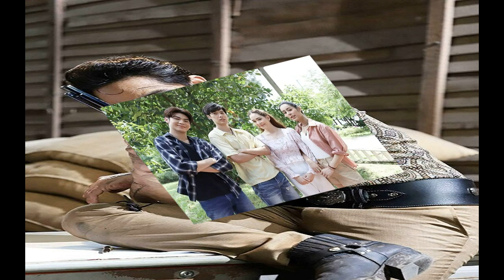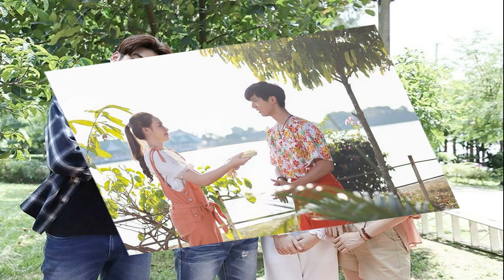เรื่องย่อ เลือดเจ้าพระยา ละครพีเรียดฟอร์มยักษ์ แอ๊กชั่น ดราม่า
เรื่องย่อ เลือดเจ้าพระยา เด่นคุณ-ป๊อป-บูม แท็กทีม ริว-พีพี-จ็อบ-น้ำฟ้า เปิดฉากรัวกระสุน บู๊ระห่ำ มันส์จัดเต็ม กำกับโดย เฉิด ภักดีวิจิตร
เมื่อกล่าวถึง ลานเท อยุธยา เรื่องที่โด่งดังที่สุดคงไม่พ้นลำตัดและแม่เพลงชื่อดังกระฉ่อนในทุ่งลานเท เห็นจะไม่มีใครเกิน แม่ศรีนวล ลูกสาวคนเดียวของ กำนันธง ความงามของเธอระบือไปไกลทั่วเจ็ดคุ้งน้ำไม่แพ้ความแก่น ห้าวและแม่นปืน ศรีนวลเป็นที่หมายปองของหนุ่มๆ โดยเฉพาะ สมิง หนุ่มเรือโยงที่รักและภักดีต่อศรีนวลมาตั้งแต่เล็กจนโต
ลานเทพื้นที่ห่างไกลความเจริญ กฎหมายแทบไม่มีความหมาย อำนาจเถื่อนเป็นสิ่งที่พบเจอเป็นปกติ ชาวบ้านต้องทนต่อการถูกโจรบุกปล้นเสมอ และชื่อที่ชาวบ้านหวาดผวามากที่สุดก็คือ มเหศักดิ์ ขุนโจรมหาเวทย์ที่พิสมัยการปล้นฆ่าอย่างไร้ปราณี
กำนันธงกับสมิงช่วยกันฝึกชาวบ้านให้ลุกขึ้นสู้ ทำให้มเหศักดิ์โกรธแค้นลงมือฆ่าพ่อแม่ของสมิงเพื่อให้เป็นบทเรียนต่อชาวบ้านลานเท สมิงเรียกร้องให้ทางการช่วยจับมเหศักดิ์ แต่กลับพบว่า เถ้าแก่ชิ้น ผู้กว้างขวางกับนายอำเภอคอยชักใยอยู่เบื้องหลังมเหศักดิ์ นายอำเภอพยายามฆ่าปิดปากสมิง สมิงจำใจสู้เพื่อปกป้องตัวเองจนเผลอฆ่านายอำเภอตาย
บันลือ ลูกชายเถ้าแก่ชิ้นเลยใช้การตายของนายอำเภอแจ้งทางการว่าสมิงคือมหาโจรตัวจริง ที่แอบอ้างชื่อมเหศักดิ์ออกปล้นฆ่าชาวบ้านมาตลอด โดยที่มเหศักดิ์ไม่เคยรู้เรื่องแต่อย่างใด สมิงกลายเป็นจอมโจรค่าหัวแพงที่ทางการตามล่าตั้งแต่นั้น ศรีนวลกับกำนันธงเห็นใจสมิงเลยช่วยสมิงให้หนีเข้าไปซ่อนตัวในป่าลึก
หลังครบรอบวันเกิดของศรีนวล กำนันธงได้จัดงานเลี้ยงต้อนรับบุตรชายท่านผู้ว่า ทรงยศ ศรีนวลได้พบ เลอสรร นักเรียนนายร้อยตำรวจรูปหล่อ บุตรชายท่านผู้ว่าทรงยศ ซึ่งเป็นเจ้าของที่ดินมากมายในพื้นที่ลานเท ทั้งคู่หลงรักกันจนถึงขั้นลักลอบได้เสีย ในขณะที่สมิงแอบเฝ้ามองด้วยความเจ็บปวด วันหนึ่งสมิงขอให้เลอสรรรับปากว่าจะรักและซื่อสัตย์ต่อศรีนวลไปตลอดชีวิต หากผิดสัญญาเขาจะไม่ปล่อยให้เลอสรรได้มีชีวิตอยู่อีกต่อไป เลอสรรรับปากสาบานในคำสัญญา
เลือดเจ้าพระยา
มเหศักดิ์รู้ว่าสมิงซ่อนตัวอยู่ในป่าลึกก็ออกตามล่า เลอสรรกับศรีนวลรีบตามมาช่วยแต่ไม่ทัน สมิงพลาดท่ามเหศักดิ์จนในที่สุดหายสาบสูญไปด้วยกัน เลอสรรกับศรีนวลเสียใจมาก ในขณะที่เถ้าแก่ชิ้นและบันลือต่างกระหยิ่มใจ เพราะคิดว่าสมิงและมเหศักดิ์ได้จบชีวิตลงแล้ว ทับทิม ไปพบสมิงสาหัสอยู่ จึงได้พาไปยังชุมโจรลึกลับที่เรียกว่า “ผาช่องลม” เพื่อให้ เสือเฮี้ยน ผู้เป็นพ่อที่มีอาคมแกร่งกล้าช่วยรักษา

เลอสรรได้ให้คำมั่นว่าเมื่อเรียนจบจะกลับมาแต่งงานกับศรีนวลอย่างแน่นอน แต่แล้วระหว่างเดินทางกลับบางกอก เรือก็เกิดอุบัติเหตุอย่างรุนแรง จนเลอสรรสูญเสียความทรงจำบางส่วนไป โดยเฉพาะเรื่องเขากับศรีนวล คุณนายสอางค์ ได้โอกาสจึงให้เลอสรรแต่งงานกับ สร้อยเพชร ลูกสาวผู้ดีมีตระกูลที่เพิ่งเรียนจบกลับมาจากประเทศอังกฤษ และบอกให้ท่านผู้ว่าทรงยศกับ น้ามหา ลูกน้องคนสนิทของตน ปกปิดเรื่องทุกอย่างเกี่ยวกับศรีนวลไว้ตลอดไป